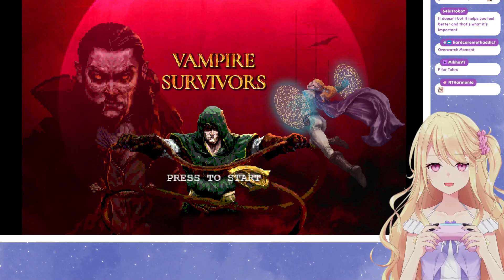GIMME GARLIC 🧄 [5/9/22]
Game played: Vampire Survivors